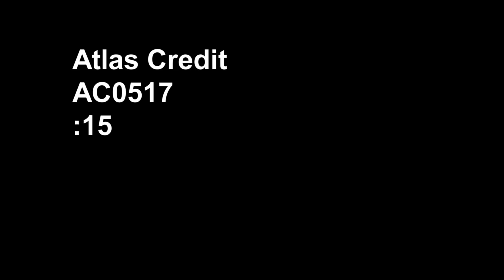ATLAS CREDIT AC0517 15